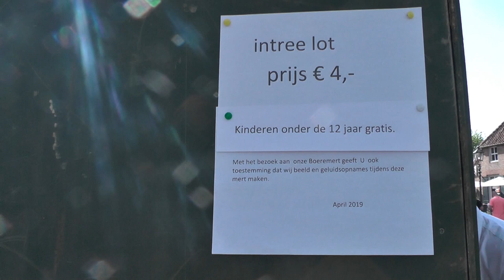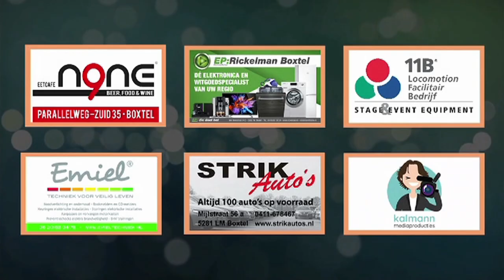Dommelland Live uitzending 25 april 2019